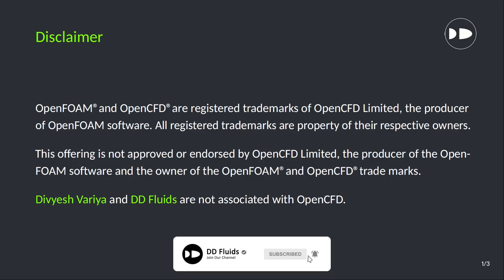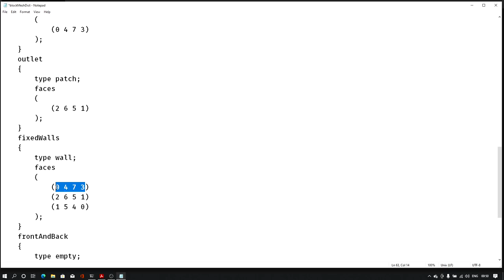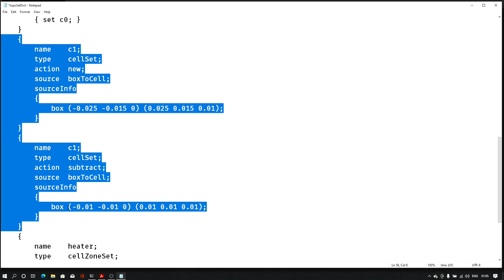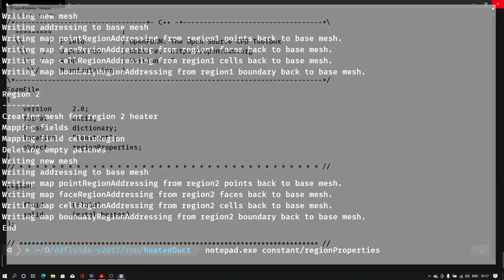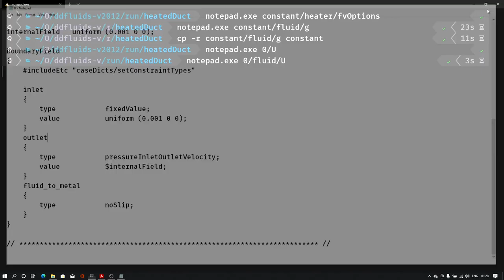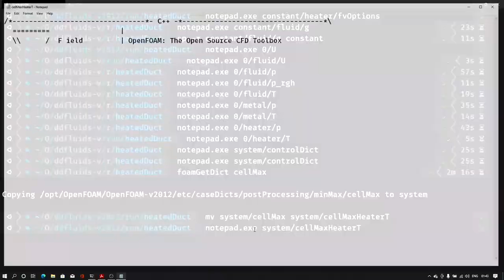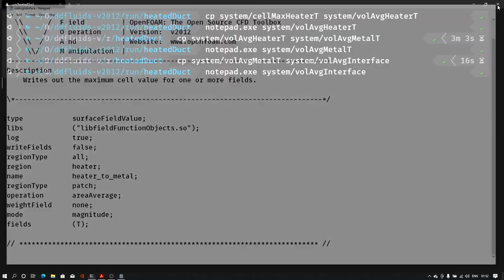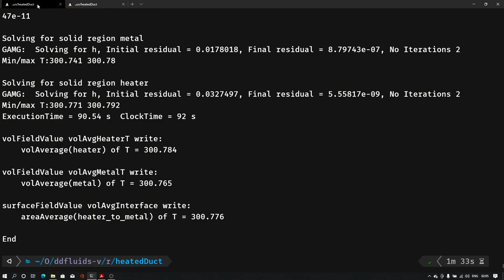Conjugate Heat Transfer in OpenFOAM | Basic | chtMultiRegionFoam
This tutorial video is on how to setup a case for conjugate heat transfer problem in OpenFOAM. Also how we can add a volumetric heat source and how to to post-process some data while running the simulation like, maximum and average temperature for each region.

Download presentation and materials from the Telegram channel.